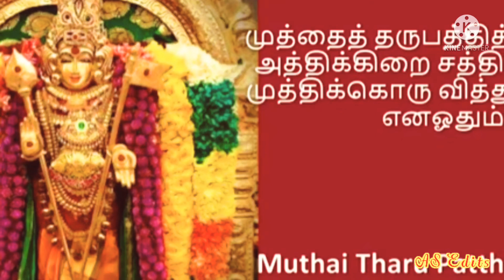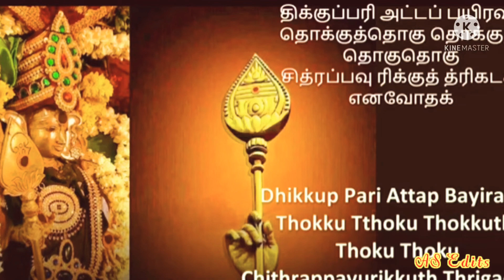Murugan song in tamil Muthai tharu patthi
திரு அருணகிரிநாதர் அருளிய திருப்புகழ் முத்தைத்தரு பத்தித் திருநகை பாடல் வரிகள், Muthai tharu pathi song lyrics, beautiful murugan song.

திருப்புகழ் 6 முத்தைத்தரு (திருவருணை)

பாடல் வரிகள்

முத்தைத்தரு பத்தித் திருநகை
அத்திக்கிறை சத்திச் சரவண
முத்திக்கொரு வித்துக் குருபர …… எனவோதும்

முக்கட்பர மற்குச் சுருதியின்
முற்பட்டது கற்பித் திருவரும்
முப்பத்துமு வர்க்கத் தமரரும் …… அடிபேணப்

பத்துத்தலை தத்தக் கணைதொடு
ஒற்றைக்கிரி மத்தைப் பொருதொரு
பட்டப்பகல் வட்டத் திகிரியில் …… இரவாகப்

பத்தற்கிர தத்தைக் கடவிய
பச்சைப்புயல் மெச்சத் தகுபொருள்
பட்சத்தொடு ரட்சித் தருள்வதும் …… ஒருநாளே

தித்தித்தெய ஒத்தப் பரிபுர
நிர்த்தப்பதம் வைத்துப் பயிரவி
திக்கொட்கந டிக்கக் கழுகொடு …… கழுதாடத்

திக்குப்பரி அட்டப் பயிரவர்
தொக்குத்தொகு தொக்குத் தொகுதொகு
சித்ரப்பவு ரிக்குத் த்ரிகடக …… எனவோதக்

கொத்துப்பறை கொட்டக் களமிசை
குக்குக்குகு குக்குக் குகுகுகு
குத்திப்புதை புக்குப் பிடியென …… முதுகூகை

கொட்புற்றெழ நட்பற் றவுணரை
வெட்டிப்பலி யிட்டுக் குலகிரி
குத்துப்பட ஒத்துப் பொரவல …… பெருமாளே.🙏